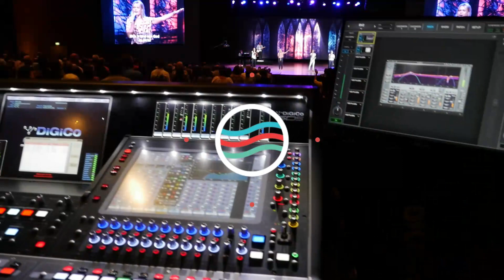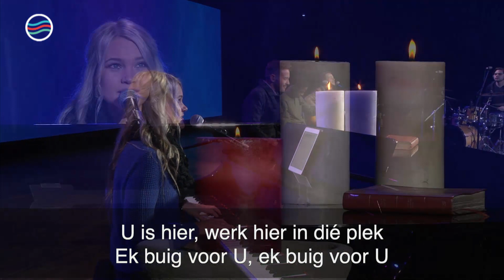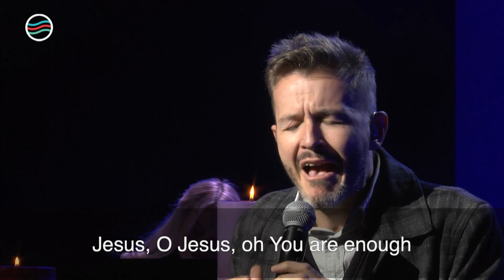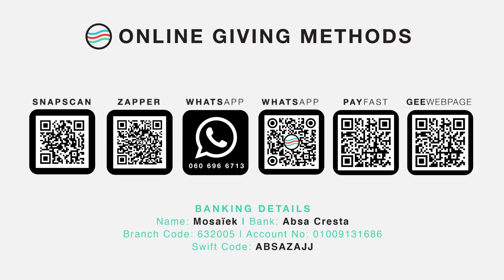28 June 2020 | Mosaïek Online | Johan Geyser | He asks you – What is it to you?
Welcome to our online service! We are excited that you are joining us – and hope that it would be good for you to be with us.

In today’s service:
𝗧𝗼𝗽𝗶𝗰: He asks you – 'What is that to you?'
𝗦𝗰𝗿𝗶𝗽𝘁𝘂𝗿𝗲: Joh. 21:18-22

𝙏𝙝𝙚𝙧𝙚 𝙞𝙨 𝙖𝙣 𝙤𝙥𝙥𝙤𝙧𝙩𝙪𝙣𝙞𝙩𝙮 𝙙𝙪𝙧𝙞𝙣𝙜 𝙩𝙝𝙞𝙨 𝙨𝙚𝙧𝙫𝙞𝙘𝙚 𝙩𝙤 𝙘𝙚𝙡𝙚𝙗𝙧𝙖𝙩𝙚 𝙘𝙤𝙢𝙢𝙪𝙣𝙞𝙤𝙣 𝙩𝙤𝙜𝙚𝙩𝙝𝙚𝙧.

Stay up to date with life in the congregation or the Mosaïek App

[𝙄𝙛 𝙩𝙝𝙞𝙨 𝙫𝙞𝙚𝙬𝙞𝙣𝙜 𝙥𝙡𝙖𝙩𝙛𝙤𝙧𝙢 𝙞𝙨 𝙣𝙤𝙩 𝙨𝙖𝙩𝙞𝙨𝙛𝙖𝙘𝙩𝙤𝙧𝙮, 𝙮𝙤𝙪 𝙘𝙖𝙣 𝙖𝙡𝙨𝙤 𝙩𝙪𝙣𝙚 𝙞𝙣 𝙖𝙩 𝙬𝙬𝙬.𝙢𝙤𝙨𝙖𝙞𝙚𝙠.𝙩𝙫 𝙤𝙧 𝙔𝙤𝙪𝙩𝙪𝙗𝙚 (𝙝𝙩𝙩𝙥𝙨://𝙬𝙬𝙬.𝙮𝙤𝙪𝙩𝙪𝙗𝙚.𝙘𝙤𝙢/𝙪𝙨𝙚𝙧/𝙈𝙤𝙨𝙖𝙞𝙚𝙠𝙆𝙚𝙧𝙠)]